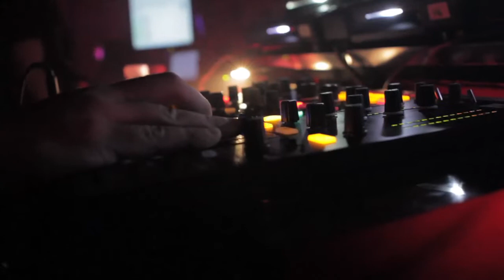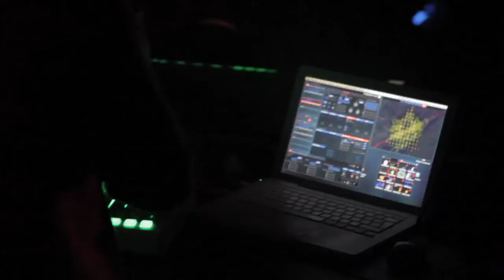CIRCUSTV: Sander Kleinenberg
Watch a recap of Oren D warming the room up nicely for Sander Kleinenberg.